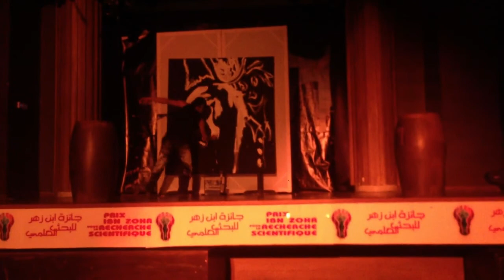YOUNES SPEED happy pharrell williams